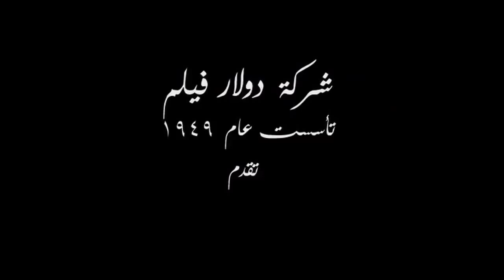CAIRO 678 Trailer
Unfolds the poignant story of three women and their search for justice from the daily plight of sexual harassment in Egypt.
Director: Mohamed Diab
Writer: Mohamed Diab (original screenplay)
Stars: Nelly Karim, Bushra, Maged El Kedwany